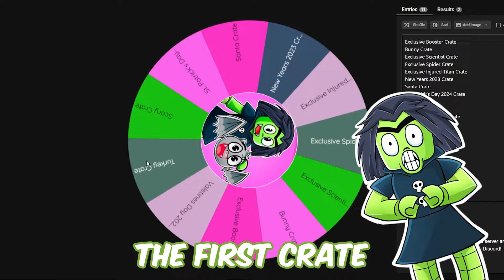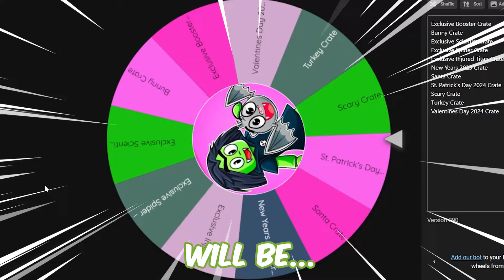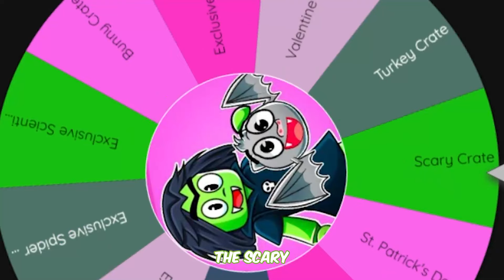Ultimate Crate Challenge In Toilet Tower Defense!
Draculass and Fangs spin a wheel to see what type of crates they open to bring to a race in Toilet Tower Defense!

If you are reading this, comment "hey Draculass i hope you are doing well". Leave a like for Fangs too or they will be sad :(

Draculass and Fangs is a new Roblox channel dedicated to Roblox gameplays, Roblox roleplays, adventures, and tons more! Be sure to Follow Draculass and Fangs on their secret journeys!

Draculass and Fangs are characters from Monster Fun, the hilarious comic for little monsters of all ages! With spook-tacular themed issues, Monster Fun is available on subscription and is here to keep your little monsters entertained throughout the year! Join in the fun with characters including Frankie Stein, Gums, Draculass, Fangs, Kid Kong, and many more!

The Draculass and Fangs channel is owned and operated by Blackshore and Rebellion. Monster Fun is published by Rebellion, Europe's leading independent multimedia studio with iconic IP across video games, comics, books and films.